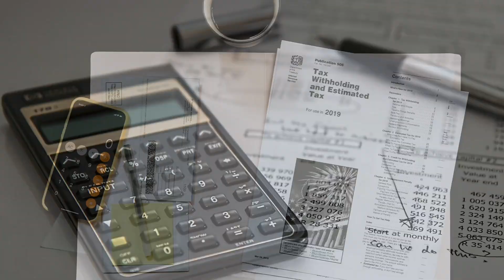Virtual CPA Accounting and Tax Practice For Sale Listed with Naab Consulting.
Naab Consulting represents the following accounting practice for sale that could be relocated anywhere in Kentucky or Ohio.